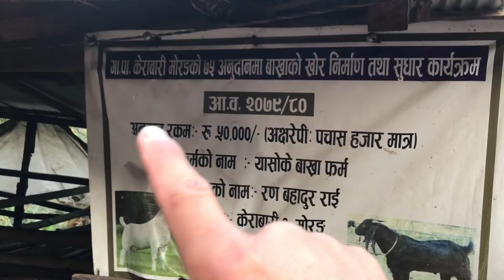Boka/khasi&bakhra from kholnu pornne vo🤗😴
Hello everyone Namaskar sewa🙏
I hope sabaijana sanchai hununxa

Is me MB SAMPANG
I am local vloger

Please suport to my YouTube family for grow up my chanel 🙏

Thank you so much all of my YouTube family 🙏❣️